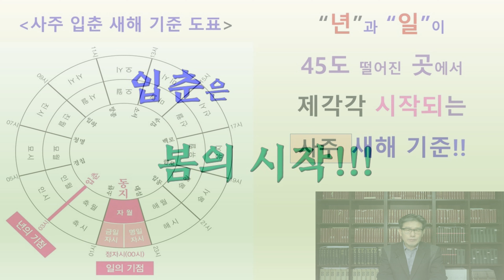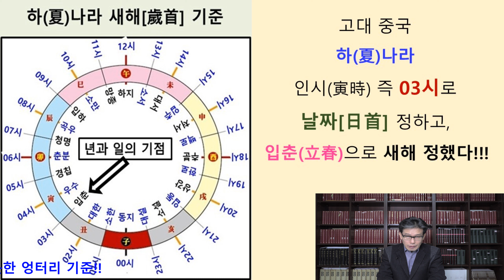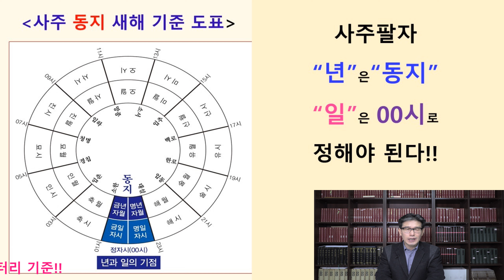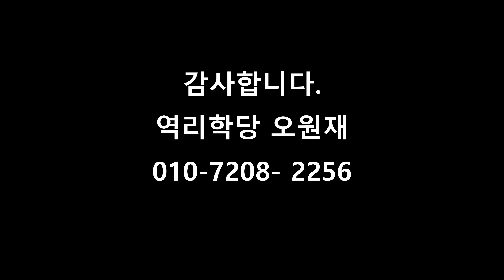(대전사주)입춘 농사기준(입춘대길)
입춘은 농사짓는 새해 기준!!

입춘(立春)은 역원(曆元)인 동지(冬至)로부터 4번째 절기[節]가 됩니다. 이런 사실은 한자 문화권의 모든 역법을 통해서 확인할 수 있습니다. 그런데 입춘을 새해의 시작으로 알고 있는 사람들이 매우 많습니다.

특히 사주 명리학 박사들은 아무런 천문학적인 근거문헌도 제시하지 못한 채, 사주팔자의 새해[年柱]는 반드시 입춘을 기준으로 정해야 된다고 주장합니다.
따라서 오늘은 입춘은 봄이 시작되는 날로, 사주팔자 새해[年柱] 기준은 될 수 없다는 사실을 명확히 입증해 드리겠습니다.

그러니까 사주팔자 입춘 새해[年柱] 기준은 농사짓는 기준으로, 입춘으로 새해를 정하고 인시(寅時)로 날짜의 시작을 정했던 고대 중국 하(夏)나라의 새해 기준보다도 더 못한 엉터리 기준이라는 사실을 입증해 드리겠다는 뜻입니다.

입춘은 봄의 시작!!!

입춘이란 봄이 시작된다는 말입니까? 아니면 새해가 시작된다는 말입니까? 입춘은 역원(曆元)도 아니고, 60갑자의 기점도 아닙니다. 입춘이란 글자 그대로 봄이 시작되는 날입니다.

따라서 입춘은 사주팔자의 새해[年柱] 기점이 될 수 없습니다. 연월일시를 정하는 역법이 곧 사주팔자를 정하는 기준이 되기 때문에 그렇습니다.

한자문화권의 역원(曆元)은 동지(冬至)입니다. 동짓날을 갑자(甲子)년, 갑자(甲子)월, 갑자(甲子)일, 갑자(甲子)시로 삼았습니다. 그래서 입춘은 역원(曆元)인 동지(冬至)로부터 4번째 절기[節]가 됩니다.

따라서 그 사람이 출생한 연월일시를 사주팔자라고 하는 사주팔자의 새해[年柱]를 반드시 입춘을 기준으로 정해야 된다고 하는 주장은 연월일시를 정하는 역법과 맞지 않는 엉터리가 됩니다.

60갑자의 기점이 동지(冬至)인데 어떻게 입춘이 사주팔자 새해의 기점이 될 수 있다는 말입니까? 입춘이란 봄이 시작되는 날일 뿐, 사주팔자 새해[年柱] 기준은 될 수 없는 것입니다.

사주팔자의 새해[年柱]는 역원인 동시에 60갑자의 기점인 동지(冬至)를 기준으로 정해야 됩니다.
그러니까 지난 12월 21일 동지 이전은 경자년 쥐띠 해로 정하고, 동지 이후는 신축(辛丑)년 소띠 해로 정해야 된다는 뜻입니다.

입춘은 농사짓는 새해[歲首] 기준

역법으로 보든, 60갑자의 기점으로 보든 입춘(立春)은 사주팔자 새해[年柱] 기준이 될 수 없습니다. 그런데도 우리 사주 명리학계에서는 약 1천 여 년 동안이나, 동지(冬至)로 정해야할 사주팔자 새해[年柱]를, 입춘(立春)으로, 잘못 정하는 오류를 범해왔습니다.

역법은 그만두고, 공자님 말씀만 오해하지 않았어도, 입춘으로, 사주팔자의 새해[年柱]를 정하는 오류는 범하지 않았을 것입니다.

그러니까 안연(顏淵)에게 입춘으로 새해[歲首]를 정하라고 한 공자님의 말씀은 농사짓는 기준이라는 사실만 정확히 알았어도, 입춘으로 사주팔자의 새해를 정하는 그런 오류는 범하지 않았을 것이라는 뜻입니다.

일찍이󰡒안자(顔淵)께서 공자(孔子)님께 위방(爲邦), 즉 천하 다스리는 도를 질문했습니다. 그랬더니 공자(孔子)님께서 하(夏)나라의 제도였던 입춘(立春)을 기준으로 세수(歲首)를 삼아라(顔淵問爲邦,子曰行夏之時)󰡓라고 말씀하셨습니다.

안자(顔淵)의 질문과 공자(孔子)님의 답변은 옛 왕조국가에서 행정상 법령으로 정하는 새해[歲首]기준으로 농사짓는 기준을 말씀하신 것입니다. 따라서 사주팔자의 새해[年柱] 기준과는 전혀 관련이 없는 말씀을 하신 것입니다.

이런데도 일부 사주 명리학 박사들은 ‘공자님이 입춘으로 새해를 정하라고 했다[子曰行夏之時]’라고 하면서 사주팔자 새해는 입춘으로 정하는 것이 옳다는 엉터리 주장을 해왔습니다. 공자님이 입춘으로 새해를 정하라고 한 것은, 사주팔자 새해[年柱]기준이 아니라, 농사짓는 새해 기준이라는 사실을 명심하시기 바랍니다.

하나라는 인시로 날짜 정했다.

입춘(立春)으로 새해[歲首]를 정했던, 고대 중국 하(夏)나라는 인시(寅時) 즉 지금의 새벽 3시로 날짜[日首]의 시작을 정했습니다. 우리 사주 명리학계와 같이 정자시(正子時) 즉 00시로 날짜를 정하지 않았습니다. 새해는 12지지의 3번째인 인(寅)으로 정하고 날짜는 12지지의 1번째인 자(子)로 정해야 된다는 게 말이 됩니까?

어려운 고천문학은 그만두고 12지의 순환법칙만 정확히 알았어도 12지지의 3번째인 인(寅)으로 사주팔자의 연주(年柱)를 정하고 12지지의 1번째인 자(子)로 사주팔자의 일주(日柱)를 정하지 않았을 것입니다. 사주팔자의 연주(年柱)와 일주(日柱)를 제각각 시작되게 정한다는 게 말이 됩니까?

입춘(立春)으로 사주팔자 연주(年柱)를 정하고, 정자시로 사주팔자 일주(日柱)를 정하는 것은, 농사일에 편리를 도모하기 위해 정했던 고대 중국 하(夏)나라의 새해 기준보다도 더 못한 엉터리 기준이 됩니다. 오늘은 입춘은 농사짓는 새해기준, 동지는 사주 새해 기준이라는 사실을 확인했습니다.